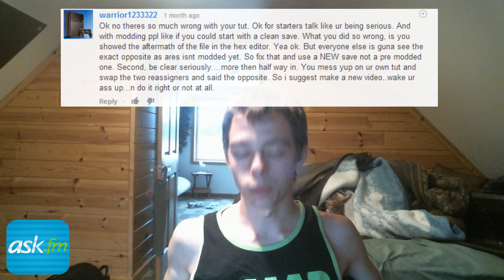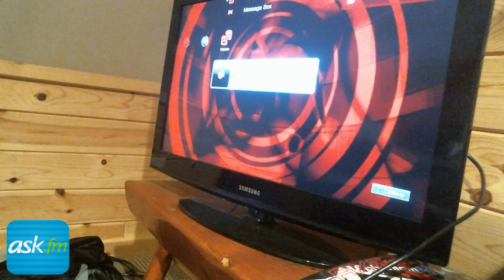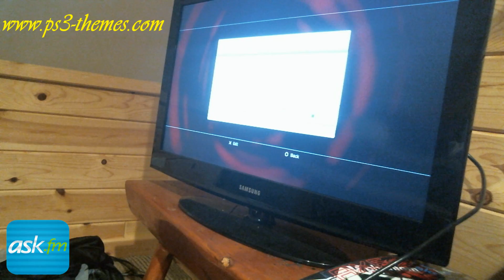Q&A: What I hack and why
Why do I hack.
Why I started YouTube.
How I learned everything I know.
What do I actually hack.

My Handle: CODNoobFriendly / BaSs_HaXoR
My Skype: MichealWeston7
My Kik: BaSs_HaXoR